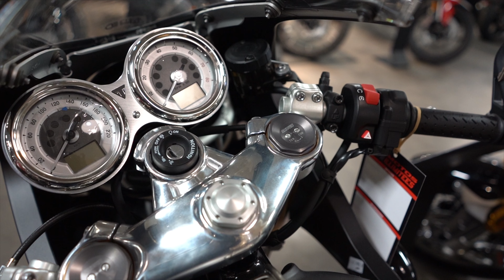3 Reasons WHY TRIUMPH | MOTOVLOG QUEBEC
Here's 3 reasons Why I love and choose Triumph Motorcycles. The bikes are from Moto illimitée dealership. Feel free ton comment what's your best motorbike brands!
Add me on instagram at: @KevincoZ